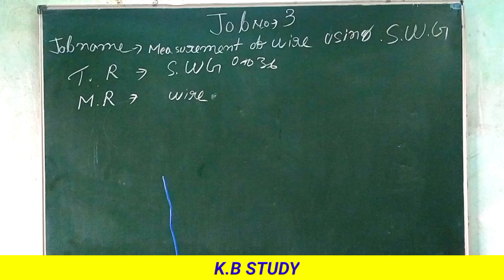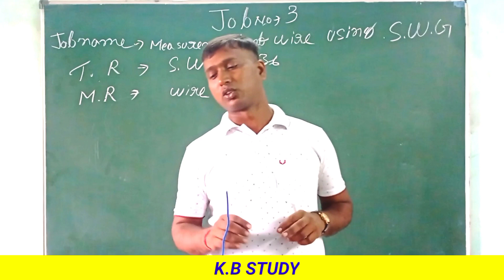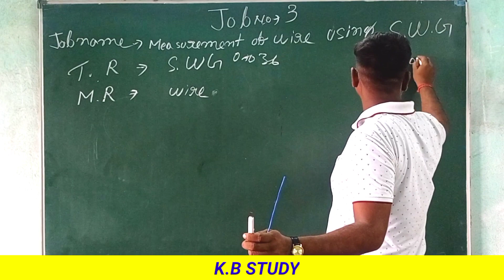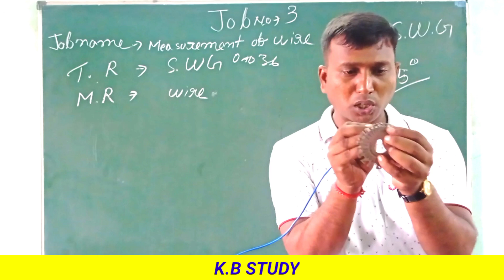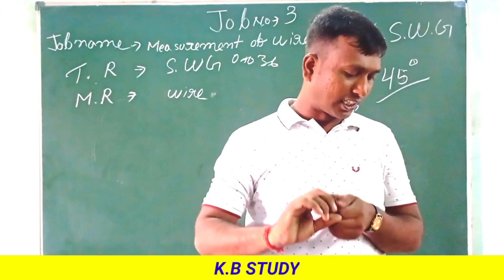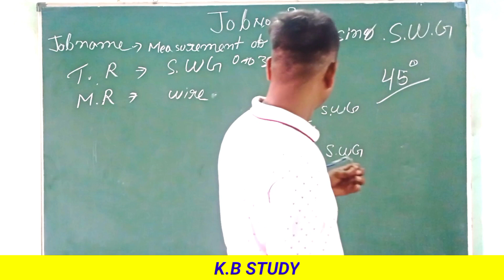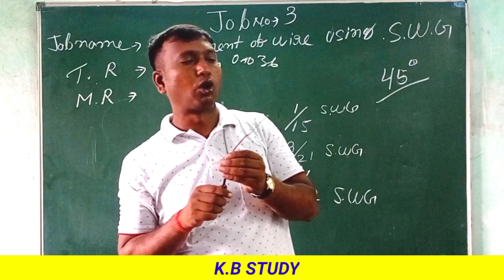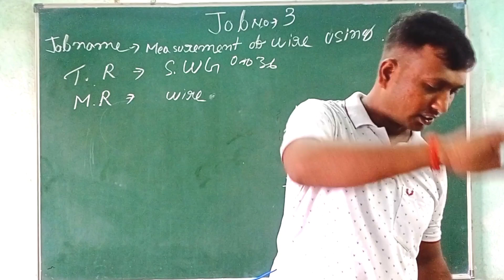MEASUREMENT OF WIRE USING S.W.G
by banti sir